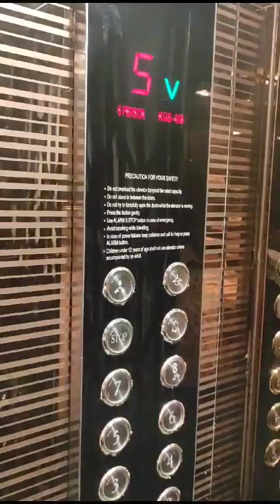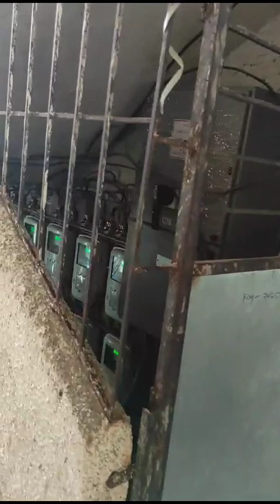1 BHK sale mein 7 floor lift hai aminabad Chand nagar Mumbra kausa 20 lakh negotiable 8104649292